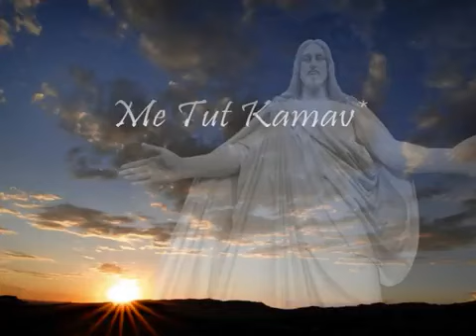Ricardo Kwiek Me Tut Kamav 2022